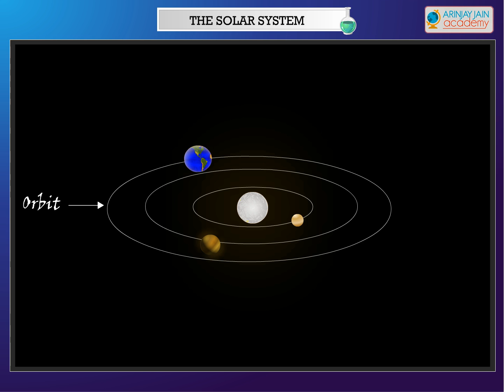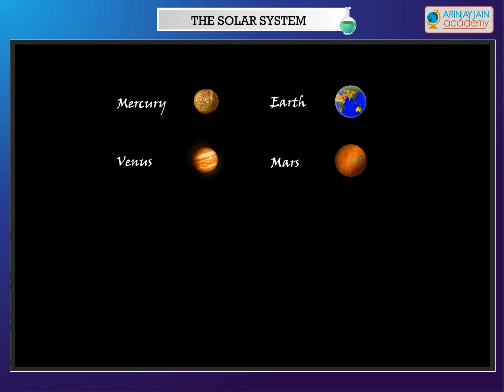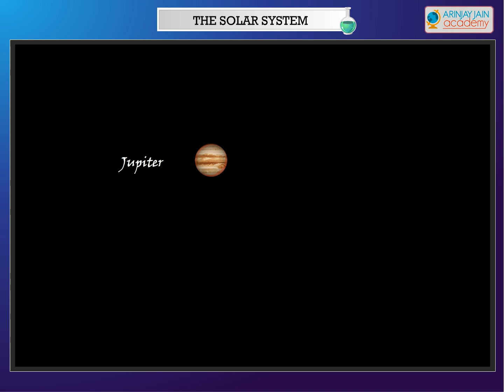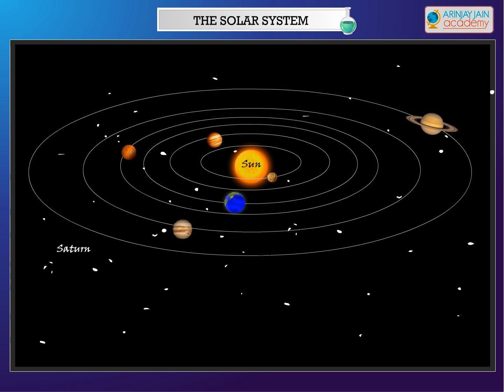Science - Solar Systems - CBSE Class 4 Science (IV)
The Video can be used by students of CBSE, ISCE, NCERT and other Boards looking for concrete solutions in education.. Learn about different planets present in our solar systems only on Arinjay jain Academy